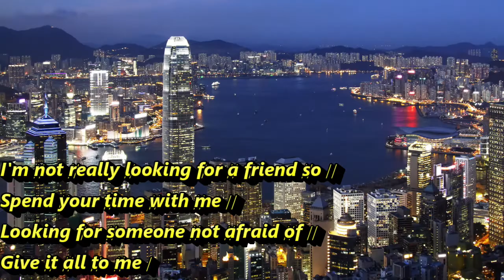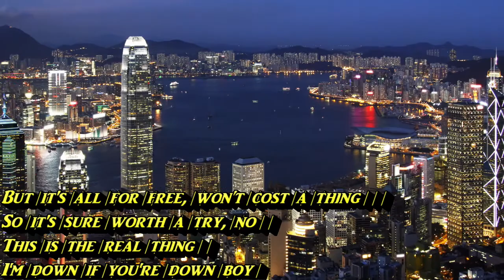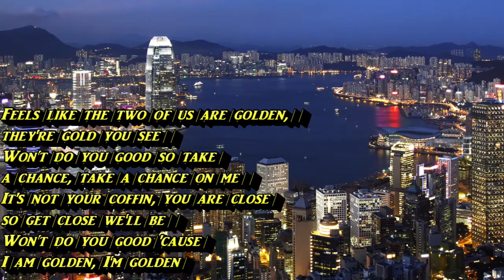| I'm Golden | Lyric Video |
ES_I'm Golden
                        Gamma Skies
                        Dreamy, Laid Back
                        Pop